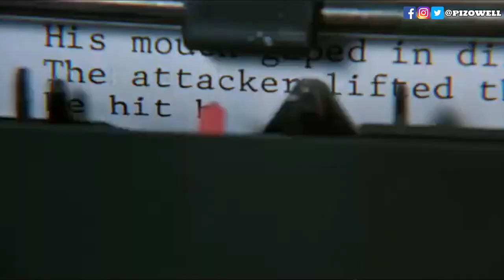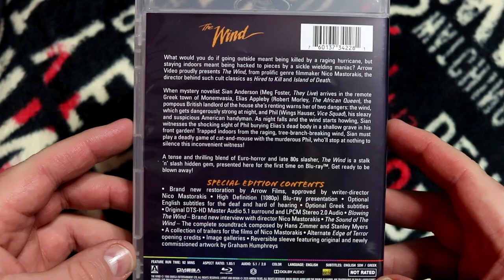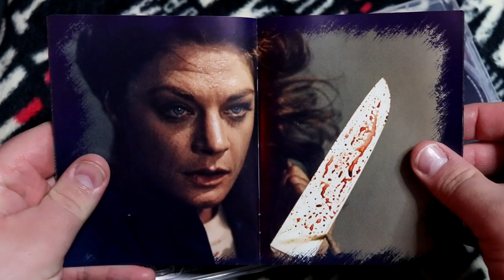THE WIND (1986) - Movie/Blu-ray Review (Arrow Video)